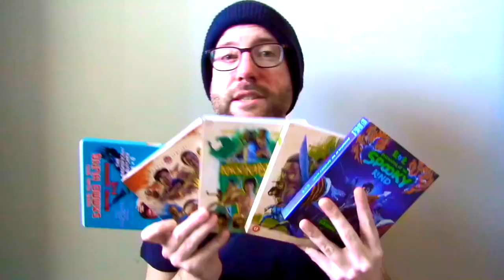Time and Tide (2000) Movie Review - Tsui Hark | Nicholas Tse | Wu Bai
Time and Tide (2000) Movie Review. Starring Nicholas Tse, Wu Bai, Joventino Couto Remotigue, Candy Lo, Cathy Chui and Anthony Wong. Directed by Tsui Hark.